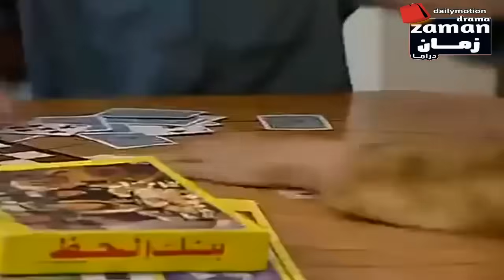مسلسل حدائق الشيطان - الحلقة السابعة و العشرون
تدور أحداث المسلسل عن مندور أبو الدهب وهو رجل صعيدي ذو شخصية قيادية قوية يعيش في إحدى بلدات نجع حمادي ويتحصن بها ويعتبرها خاصة به وقلعة حصينة ويمارس نشاطه في ترويج المخدرات وزراعة الحشيش من خلال تواجده في البلدة الحصينة، وجميع أهل البلدة يخافون منه بسببين الأول بسبب الخوف من أعوانه الذين يحاصرون أهل البلدة والسبب الثاني بزرع الخوف داخل قلوبهم بإقناعهم بخرافة أن هناك غيلان (جمع غول) خلف الجبل سوف يأكلونهم لو اقتربوا منهم. وهناك سمية الخشاب التي تجسد دور المرأة الصعيدية وهي ابنة من كبرى عائلات الصعيد في مصر والتي تدخل في صراع مع مندور أبو الدهب وتتصدى له على مدار حلقات المسلسل. والمسلسل مأخوذ من قصة حقيقية لأشهر تاجر مخدرات في صعيد مصر عزت حنفي الذي أعدم هو وشقيقه عام 2006. بطولة: جمال سليمان - سمية الخشاب - أحمد سلامة - رياض الخولي - صلاح عبدالله تأليف محمد صفاء عامر